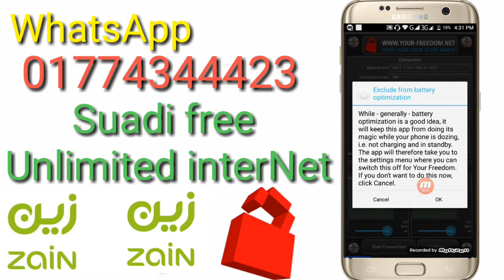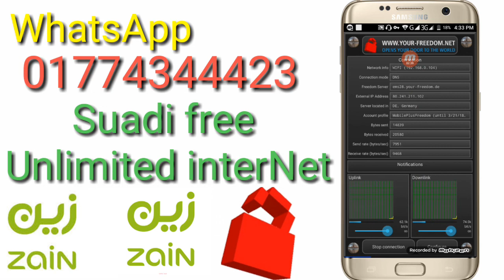suadi free unlimited internet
free unlimited internet

84 views
3 days ago